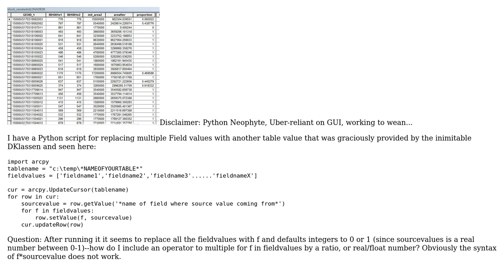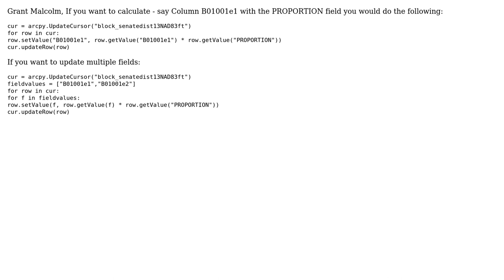GIS: Cursor Update Python Script for Multiplying Several Fields against a Ratio (Real) in ArcGis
With thanks & praise to God, and with thanks to the many people who have made this project possible! You are responsible for your own actions.